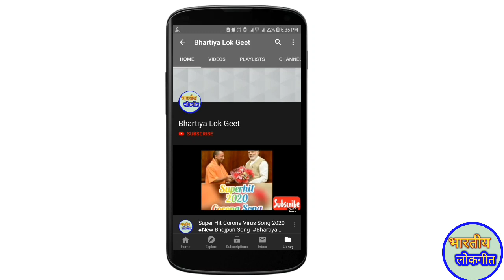Tilak Geet | देखो सरवा आ गए | dehati tilak geet | tilak ke geet | तिलक गीत | By:- Bhartiya Lok Geet